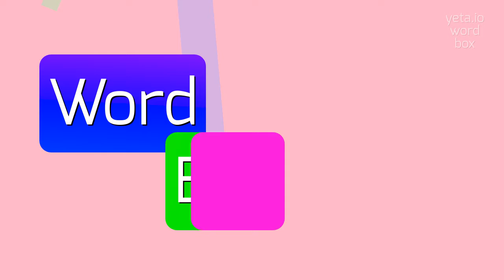How to say "parasynaptic"! (High Quality Voices)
Watch in this video how to say and pronounce "parasynaptic"!